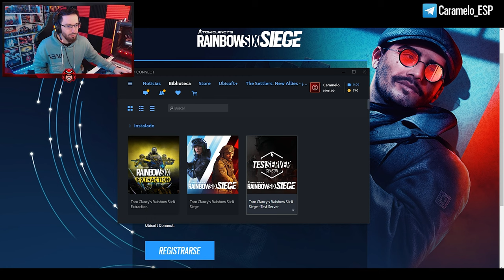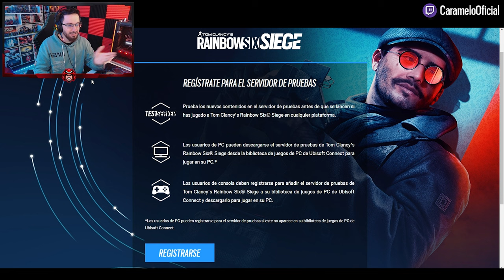Cómo JUGAR los TS (SERVIDOR de PRUEBA) | Caramelo Rainbow Six Siege Gameplay Español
✅ Cómo JUGAR los TS (SERVIDOR de PRUEBA) en este Gameplay de Rainbow Six Siege español en Commanding Force del año 8 de R6.